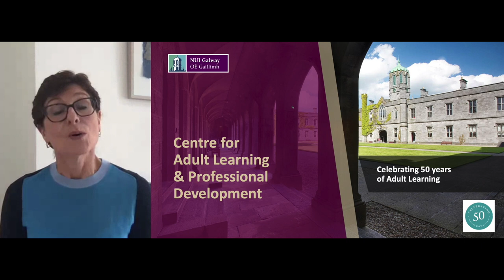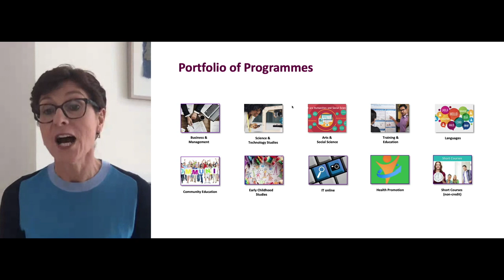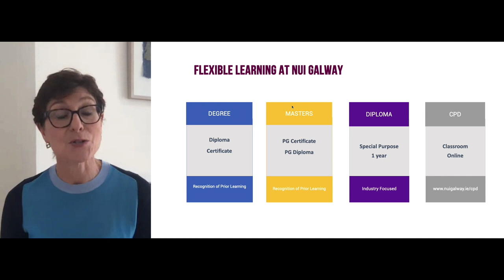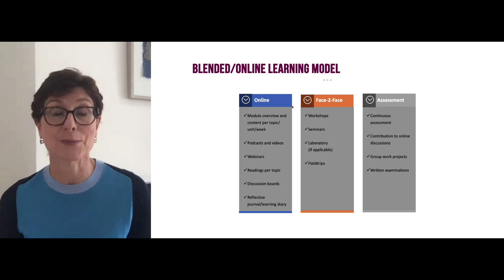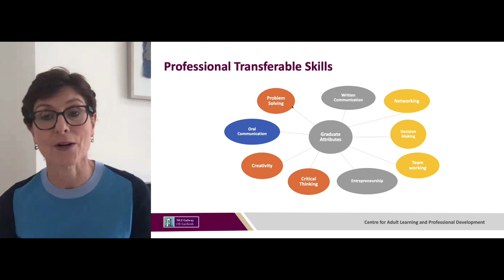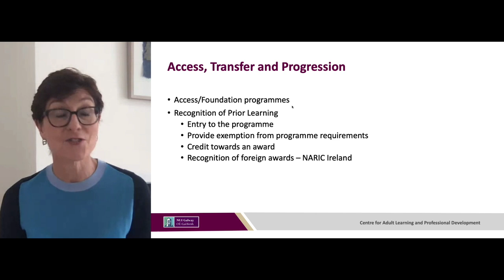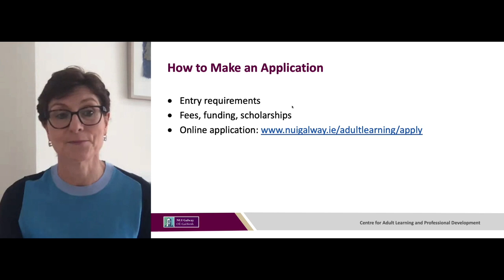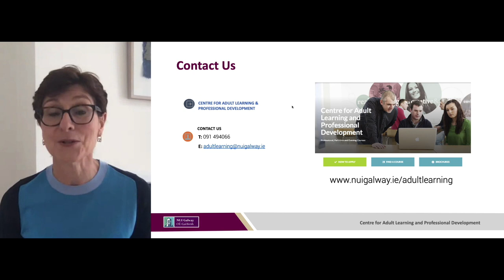The Centre for Adult Learning & Professional Development, part-time courses at NUI Galway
Director Nuala McGuinn gives an overview of the Centre and discusses the extensive range of professional, part-time & evening courses on offer at NUI Galway. Whether you are upskilling for employment or for your own personal development, we have the perfect course for you!